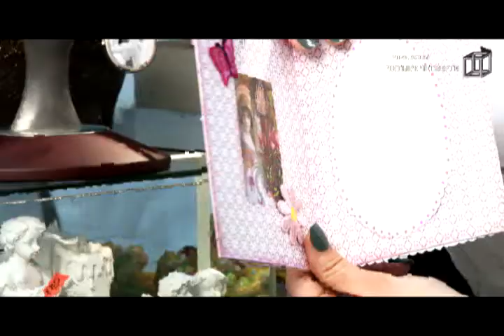Сувениры Челябинск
Битва Продавцов. Видеопрезентация Маргариты Тарабукиной. Отдел "Сувениров" в торговом комплексе "Маркштадт". Рита не продает сувениры, но всегда предлагает маленький кусочек счастья, который потом её покупатели дарят своим родным и близким. Конкурс проходит на сайте Четыре Четверти. Среда выживания Челябинск.